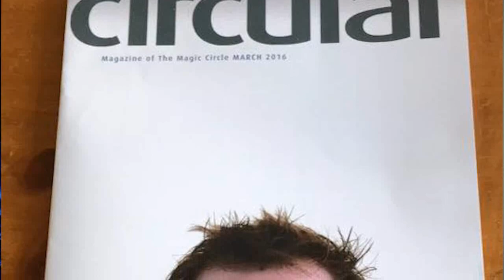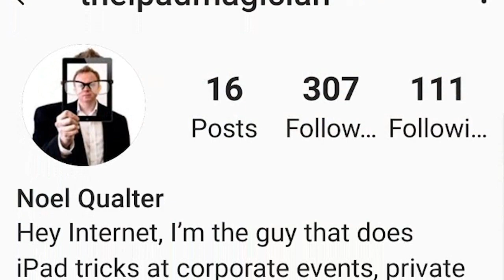Interview With the IPAD Magician , Noel Qualter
I had a chance to sit with Noel and talk about his creativity and his new concept Ipad Magic.
You can find Noel on instagram : @theipadmagician
Venue : The Magic circle
Follow me on : @brendan.magic